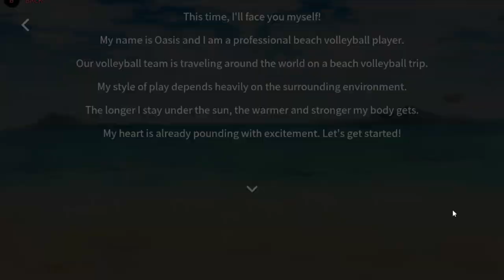The Spike Volleyball - S-Tier Spiker (168cm) Yongsub vs Insane Challenge Mode OASIS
Can someone explain the thumb to me, it's at about 9:07 - what is that? What caused it? Can I force it to happen? Completely random or what? Happened twice in this set and I don't recall seeing it before. Happened after the mega whiff by the CPU at 6:39 also. Oh we got pretty lucky at the end here too, OASIS is insane at points 18+